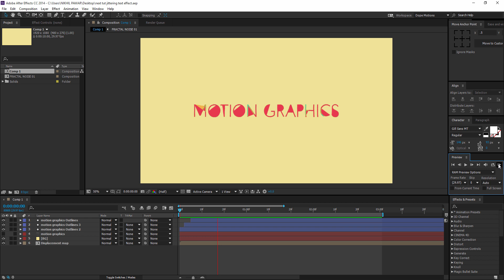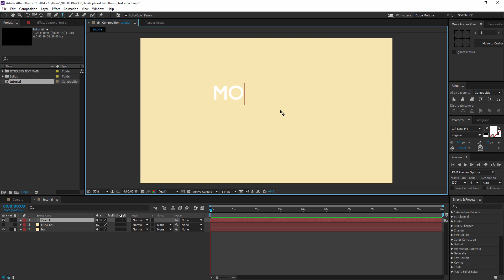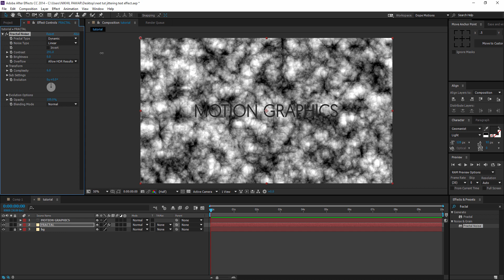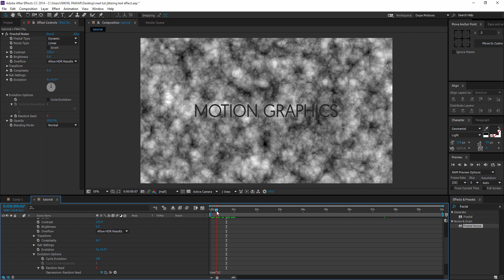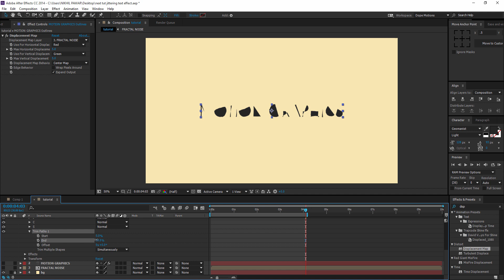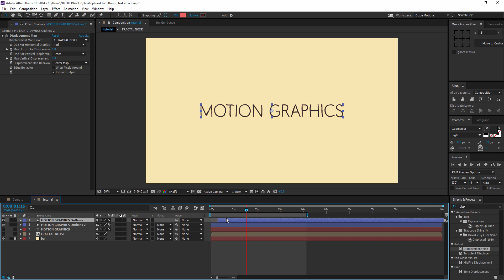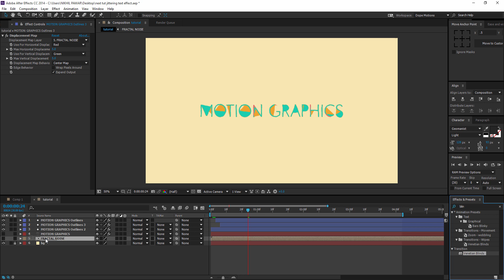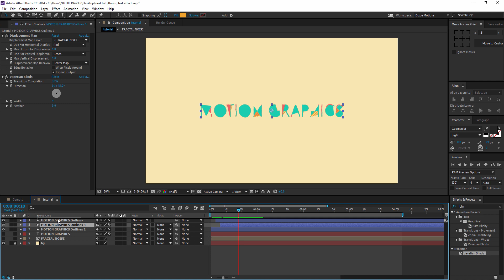Jittery Text Effect in After Effects - After Effects Tutorial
Hey guys in this after effects tutorial we will learn how to create some cool and advanced text jittering which can be helpful for motion graphics titles and intros I hope you will learn something today!

Like my videos? Hate my videos? Let me know, I'm happy to help if you've got questions